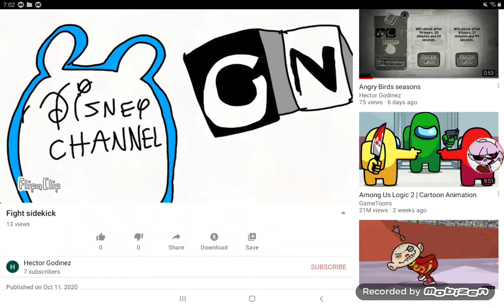Fight clouds Cartoon